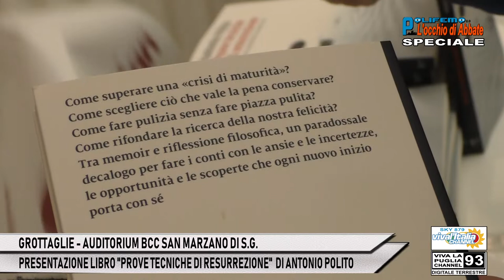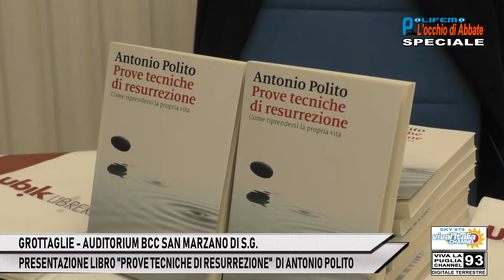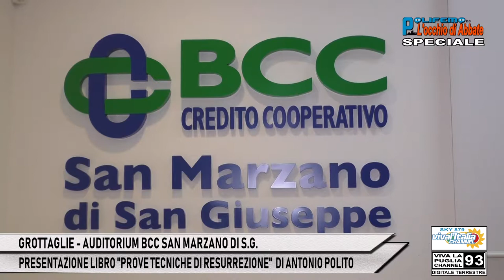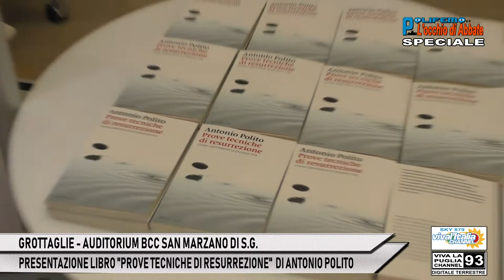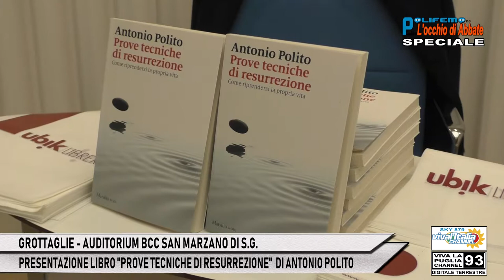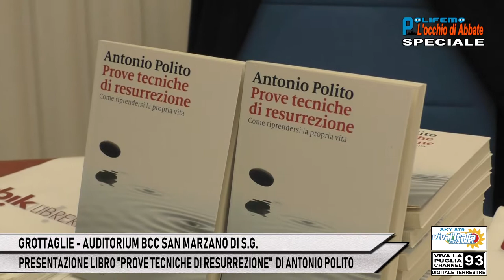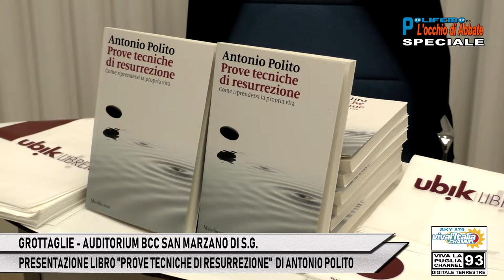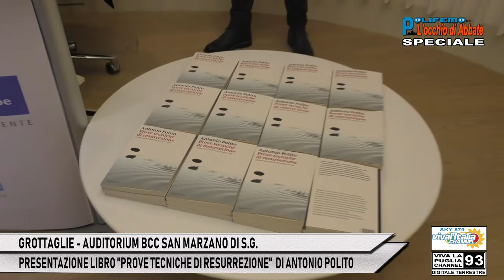PRESENTAZIONE C/O BCC GROTTAGLIE "TECNICHE DI RESURREZIONE" DI ANTONIO POLITO